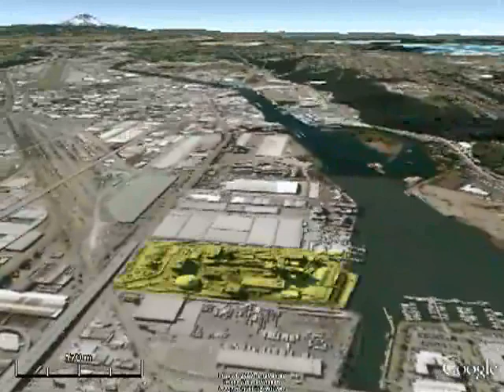Flyover of Seattle Cement Kilns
Two cement kilns near Seattle, WA are significant sources of mercury pollution in the area. Watch this video made using Google Earth to learn more. Click "HQ" (High Quality) for best viewing results.